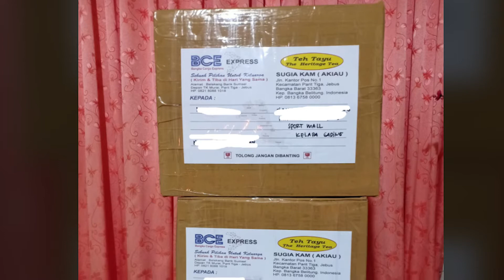Mengenal "Sugia Kam" Pegiat Teh Tayu Parittiga Bangka Barat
Bangga bisa berkenalan dengan pegiat wisata yang satu ini, kegigihan dan konsistensi menjadi motivasi mengembangkan potensi daerah menjadi lebih bernilai

Footage ini menjadi salah satu  pelengkap dari program studio 21 TVRI Bangka Belitung tahun 2020.